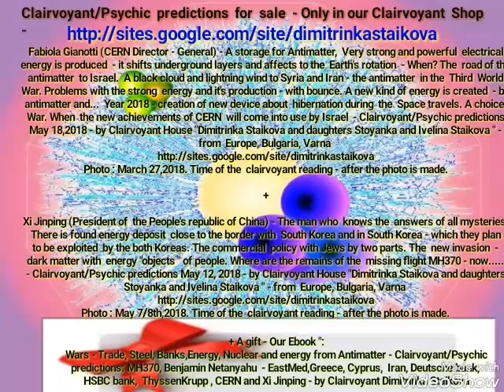A trade war - Iran,EU, USA , China and Russia - Psychic predictions: MH370, Benjamin Netanyahu ...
CLAIRVOYANT /PSYCHIC PREDICTIONS FOR SALE

Fabiola Gianotti (CERN Director - General) - A storage for Antimatter,  Very strong and powerful  electrical energy is produced  - it shifts underground layers and affects to the  Earth's rotation  - When? The  road of the antimatter  to Israel.  A black cloud and lightning wind to Syria and Iran - the antimatter  in the  Third  World War. Problems with the strong  energy and it's production - with bounce. A new kind of energy is created  - by antimatter and...  Year 2018 - creation of new device about  hibernation during  the  Space travels. A choice. War. When  the new achievements of CERN  will come into use by Israel  - Clairvoyant/Psychic predictions May 18,2018 - by Clairvoyant House "Dimitrinka Staikova and daughters Stoyanka and Ivelina Staikova " - from  Europe, Bulgaria, Varna
Photo : March 27,2018. Time of the  clairvoyant reading - after the photo is made.

Xi Jinping (President of the People's republic of China) - The man who knows the answers of all mysteries. There is found energy deposit close to the border with South Korea and in South Korea - which they plan to be exploited by the both Koreas. The commercial policy with Jews by two parts. The new invasion - dark matter with energy "objects " of people. Where are the remains of the missing flight MH370 - now. - Clairvoyant/Psychic predictions May 12, 2018 - by Clairvoyant House "Dimitrinka Staikova and daughters Stoyanka and Ivelina Staikova " - from Europe, Bulgaria, Varna
Photo : May 7/8th,2018. Time of the  clairvoyant reading - after the photo is made.
+ A gift - Our Ebook:
Wars - Trade, Steel, Banks,Energy, Nuclear and energy from Antimatter - Clairvoyant/Psychic predictions: MH370, Benjamin Netanyahu  - EastMed,Greece, Cyprus,  Iran, Deutsche bank,  HSBC bank,  ThyssenKrupp , CERN and Xi Jinping - by Clairvoyant Dimitrinka Staikova

You will receive the PDF file in the next 24 hours with Email delivery.
Price of the Pdf file – 200 Euro